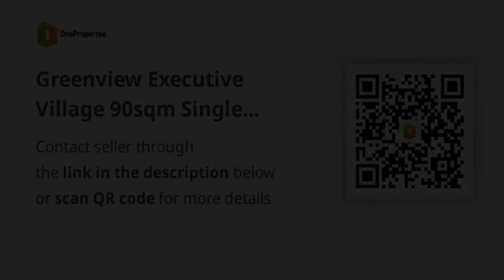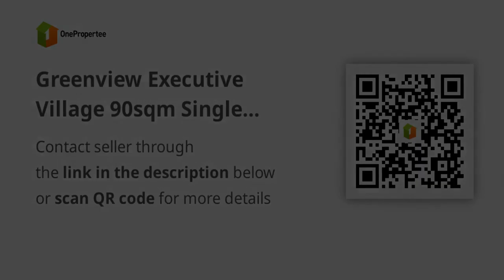Greenview Executive Village 90sqm Single H&L for Sale West Fairview Qc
House Type: Single Attached House
Number of Bedrooms: 4
Number of Bathrooms: 2
Floor Area in sqm: 100 sqm.
Lot Area in sqm: 90 sqm.
Number of Floors: 2
Number of Car Parking Spaces: 2